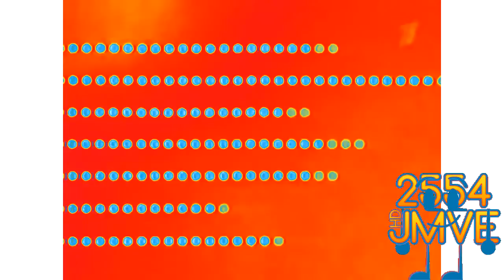MegaFon Logo History Remake In O Shopping Chorded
Credit to KoStik Mir and anyone who own their content in this video